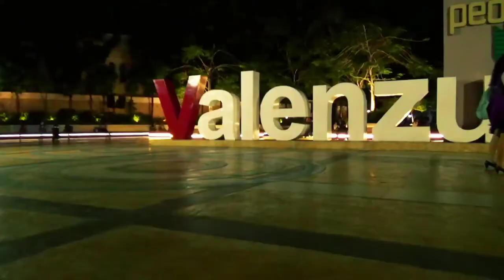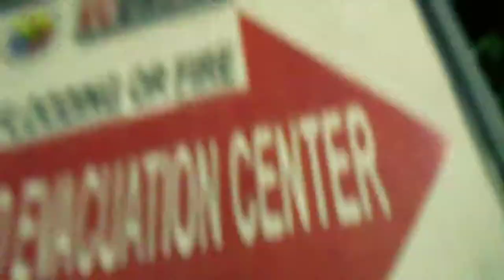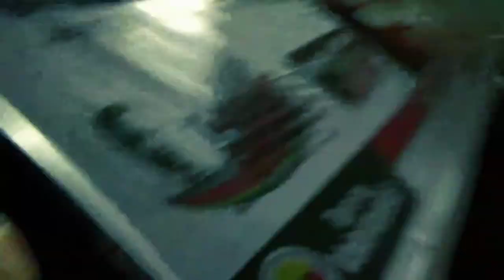BAGONG SPOT!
Chill just ride Valenzuela spot